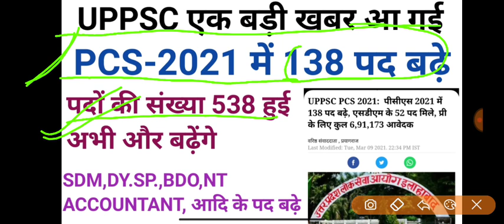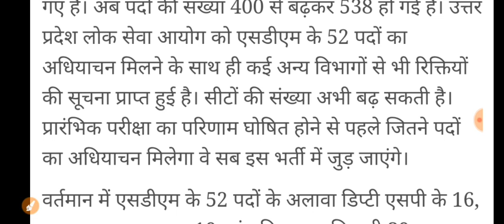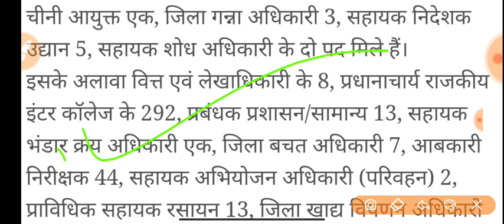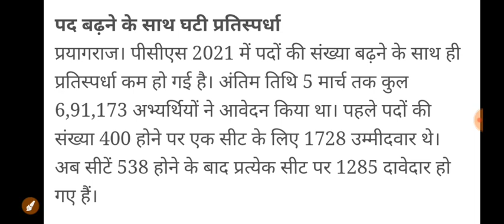UPPSC PCS-2021 138 POSTS INCREASED TOTAL POSTS ARE NOW 538 SDM,NT,BDO,DY.SP POSTS INCREASED